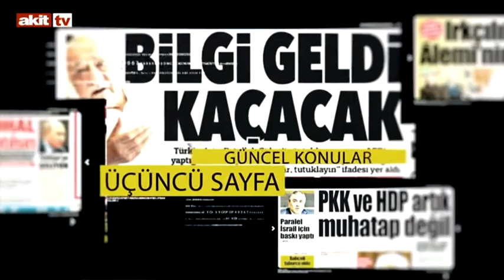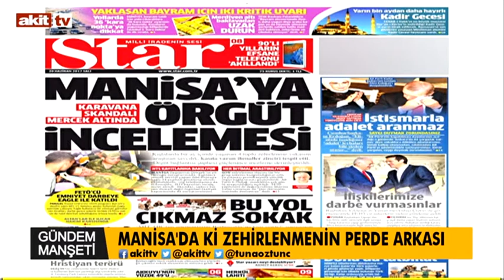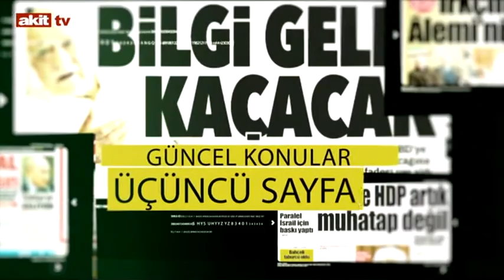Gündem Manşeti - Toplantı bitmek üzere !